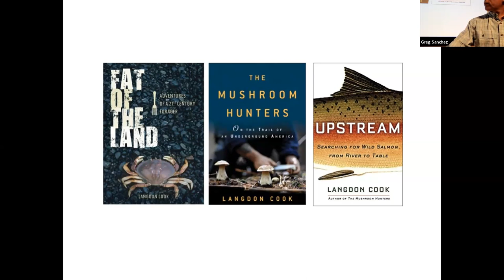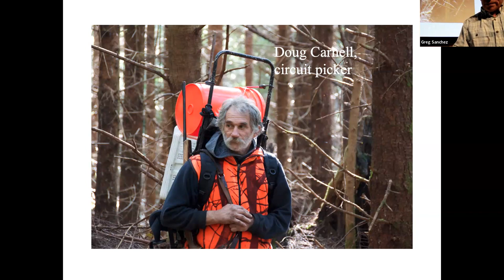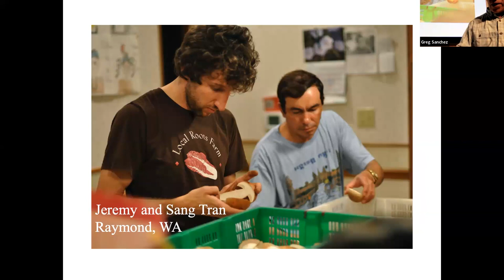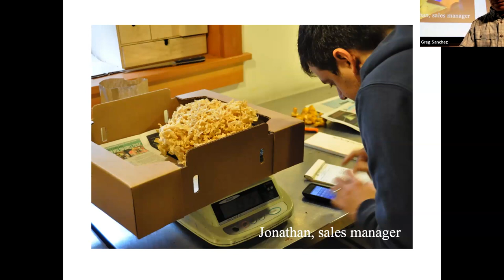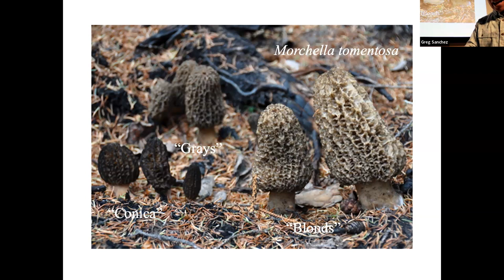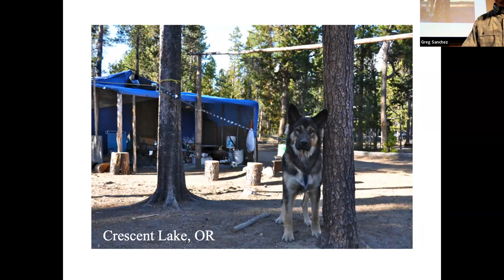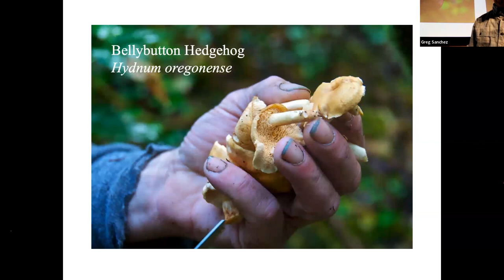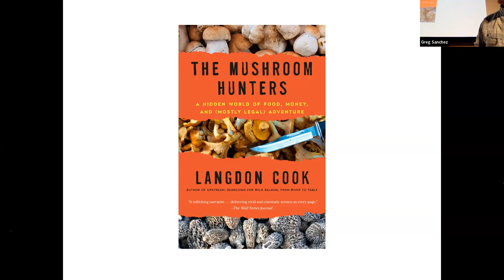Langdon Cook - Tales from the Mushroom Trail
Join author Langdon Cook for a “patch- to-plate” tour of his award-winning book, The Mushroom Hunters, which The Wall Street Journal calls “a rollicking narrative…delivering vivid and cinematic scenes on every page.” Travel to some of the  most famous patches on the continent in search of the most sought-after fungi for the table, meeting the pickers, buyers, and chefs who make this the largest all-cash business in North America. Q&A and book signing to follow.

Langdon Cook is a writer, instructor, and lecturer on wild foods and the outdoors. His books include Upstream: Searching for Wild Salmon, from River to Table, The Mushroom Hunters: On the Trail of an Underground America, winner of the 2014 Pacific Northwest Book Award, and Fat of the Land: Adventures of a 21st Century Forager, which The Seattle Times called “lyrical, practical and quixotic.” Cook’s work has been nominated for two James Beard Awards, a Society for Environmental Journalists award, and a Pushcart Prize. He has been profiled in Bon Appetit, WSJ magazine, Whole Living, and Salon.com, and his writing appears in numerous magazines, newspapers, and online journals, including National Geographic Travel, Outside, Eating Well, Gray’s Sporting Journal, and Seattle Magazine, where he was a regular columnist for a decade. On-screen credits include the PBS TV series “Food Forward,” the Travel Channel, and webcast “The Perennial Plate.” Cook lives in Seattle.